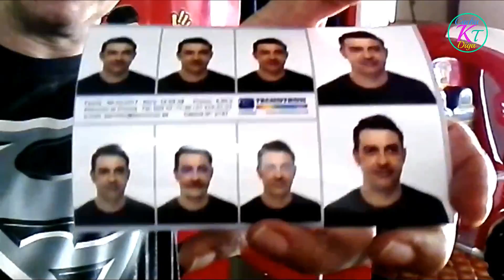CuchaVlog Callejero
Esta semana hemos tenido que salir hacer varias cosas y hemos decidido que nos acompañéis.
Esperamos que os guste y como siempre echéis un buen rato en nuestra ya conocida Mesa camilla.
Un besazo enorme muaaccck.

Facebook: cucha ke te diga

CÓDIGO : CUCHA5